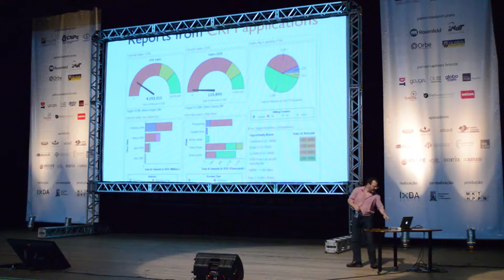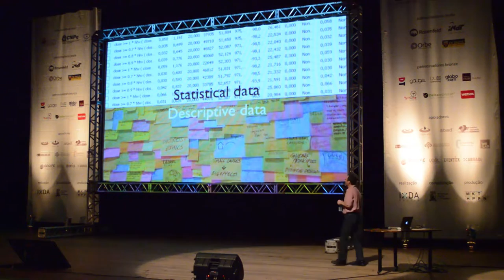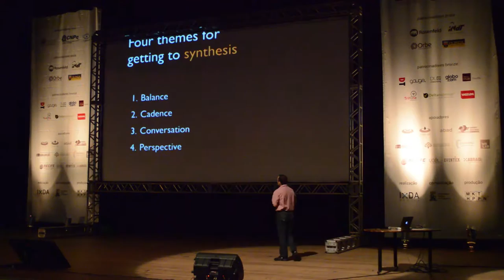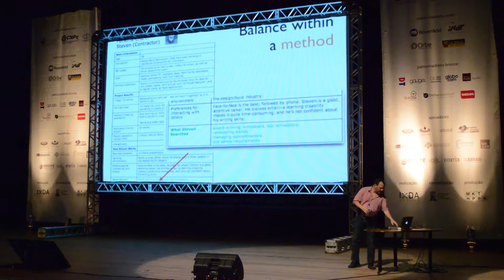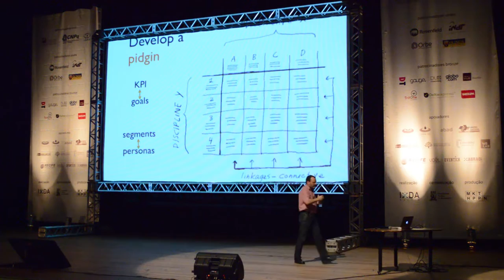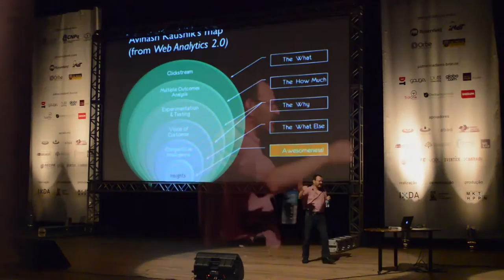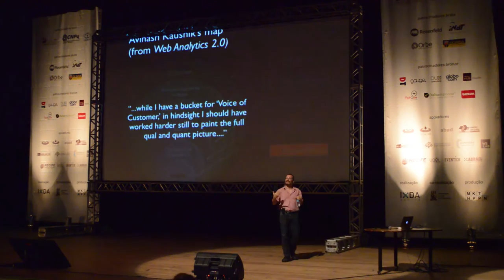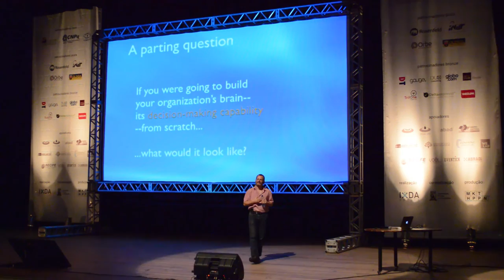Lou Rosenfeld: Seeing the Elephant: Defragmenting User Research | Interaction South America 2013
While many - if not most - large organizations now invest heavily in user research, their products still suck. One big reason is that different kinds of user research teams study different facets of the user experience, and don't talk, share data, and collaborate on identifying and solving big design problems. In this talk, Lou Rosenfeld introduces four themes - balance, cadence, conversation, and perspective - and some practical suggestions that can help organizations move from fragmented user research to the collaborative insights required for designing successful products and services.

Interaction South America 2013

Curator - Rodrigo Medeiros
Video recording - Luis Felipe "Nemo" Ramalho, Luiz "Josie" Arthur, Alice Araújo and Laís Fernandes.
Video edition - Rede.bz | Caio Cesar and Fábio Araújo
Organizing Team - Emiliano Abad, Rodrigo Medeiros, Filipe Calegário, João Marcelo Ferraz, Thiago Oliveira, Lucas Mendes, John Oliveira, Mariana Delvalle, Cadu Gomes, Eduardo Roxius and Gabriel Lins